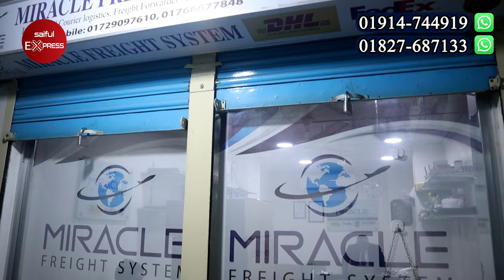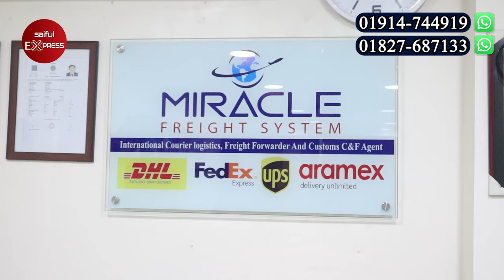মাত্র ৩/৫ দিনে বিশ্বের যেকোন দেশে মালামাল পাঠান | International Courier Services | DHL/FedEx Courier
Address: Miracle Freight System
Bally Complex, Room# 08 (2nd Floor), Sector: 03, Uttara, Dhaka, 1230